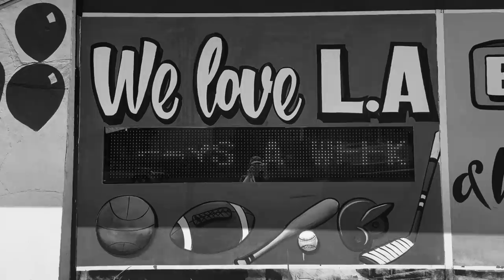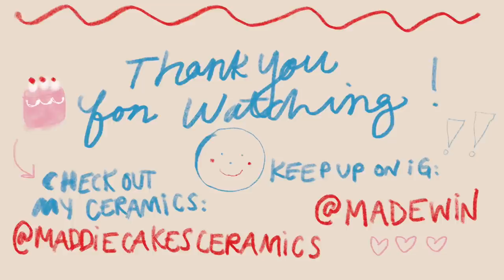L.A. Daily Vlogs - ceramics, first livestream, dogsitting, & friends!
21-27 OCT '22
Picking up art, my first livestream with Katie Dalebout, and driving all over L.A. :-) Back in DC now !!!

Katie's Let it Out Podcast, it's wonderful!

HEY! You've made it just in time, I'm vlogging every day this month!

✮ LET'S HANG! ✮